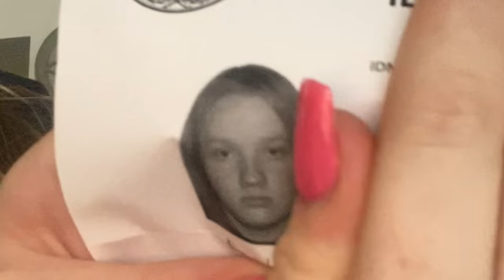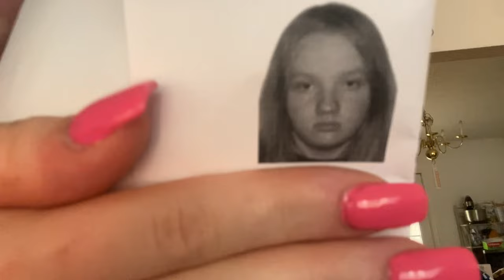TRY ON CLOTHES I WORE BEFORE I WAS PREGNANT W ME!! + new fish 🐠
This is a fan requested video by gamingismylife4657 I hope you guys like the video !!